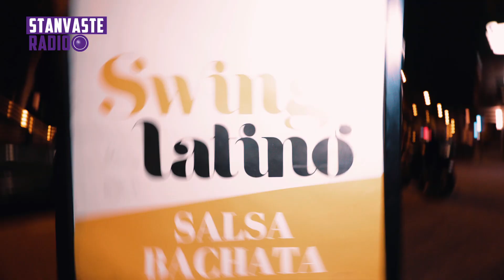Alexander Abreu Havana de Primera live in Amsterdam Rai 11-11-2021